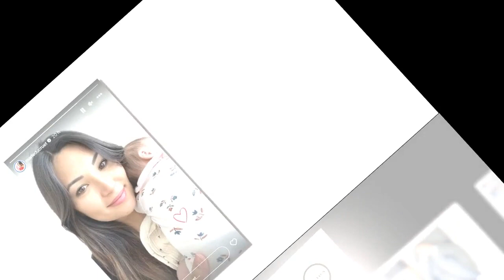Stéphanie de Monaco grand-mère : le visage de sa petite-fille en partie dévoilé sur un adorable clic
Stéphanie de Monaco grand-mère : le visage de sa petite-fille en partie dévoilé sur un adorable cliché